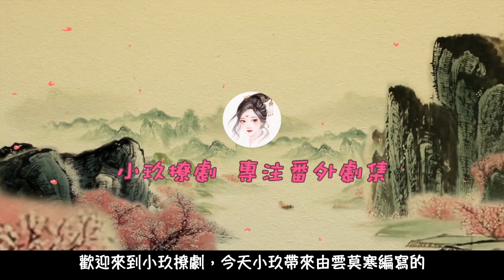《錦衣之下之盛世王妃》第3集 新婚之夜，獨守空房